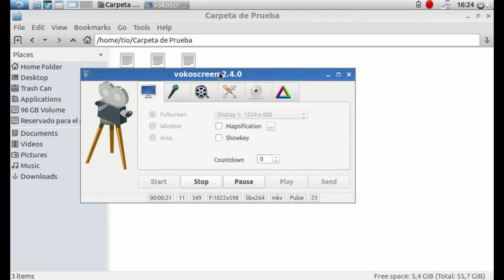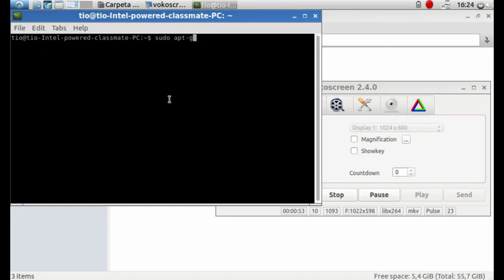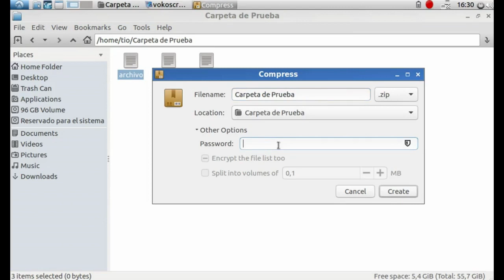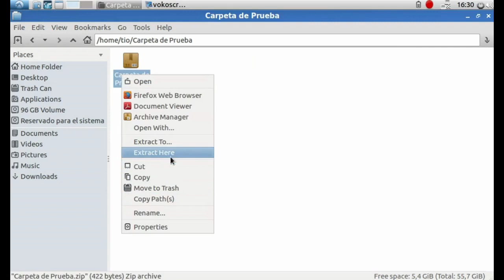Como Comprimir Archivos Con Contraseña en Linux Ubuntu